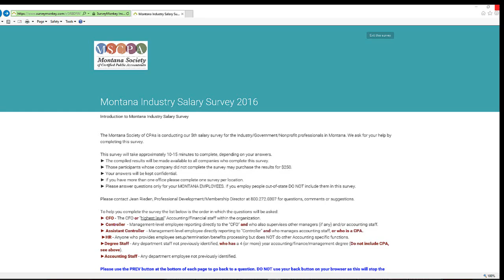MSCPAMinute: Montana Industry Salary Survey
MSCPA is conducting a Montana salary survey for our members working in business/industry/nonprofit/government. Complete this survey by April 29, 2016.

Special thanks to Molly Casey & Anderson ZurMuehlen for their video expertise and time.